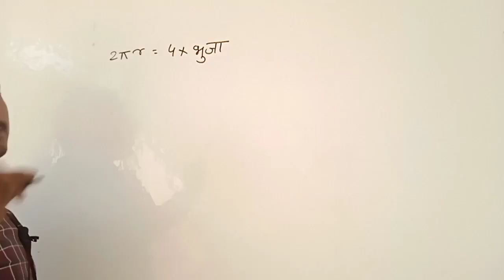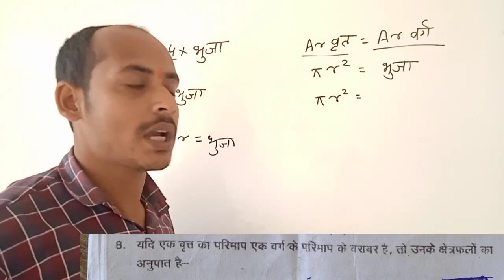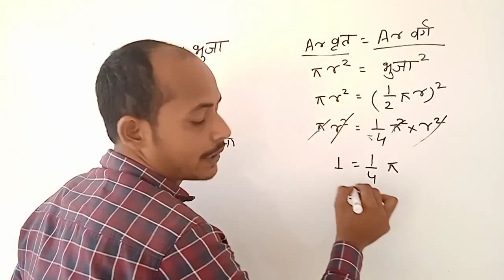CLASS 10th maths important paper | MATHE | mathematics | GADIT | class 10 gadit paper 2023